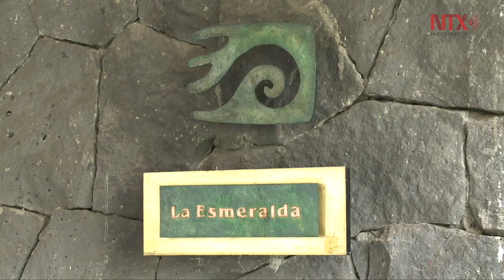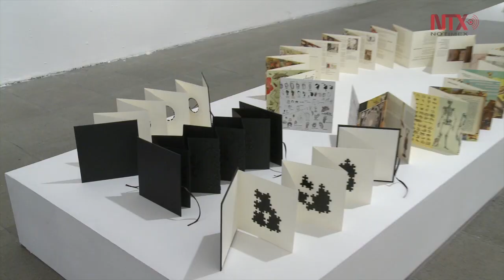Carla Rippey recibe homenaje en el 75 aniversario de la Esmeralda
Muestra donde la artista dialoga con el trabajo de 23 discípulos bajo la visión del curador Carlos Palacio